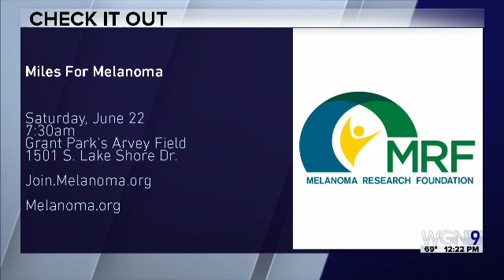like us love it lakeshake 6/18/19 midday news